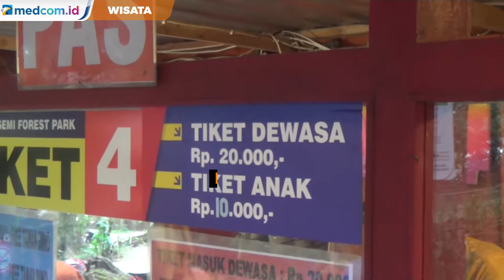Nikmati Libur Akhir Tahun dengan Berburu Dinosaurus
Masih bingung libur akhir tahun mau ke mana? Ada salah satu wahana wisata  permainan yang seru dan menyenangkan yang bisa kamu nikmati di saat liburan natal dan tahun baru saat ini. Yakni  perburuan dinosaurus yang terletak di wisata Mojosemi Kabupaten Magetan, Jawa Timur. Pengunjung bisa menggunakan senjata paintball dengan menaiki mobil jeep di hutan pinus gunung lawu, sambil menembak target dinosaurus statis maupun bergerak. Metro TV/ Rizal Fahlevi